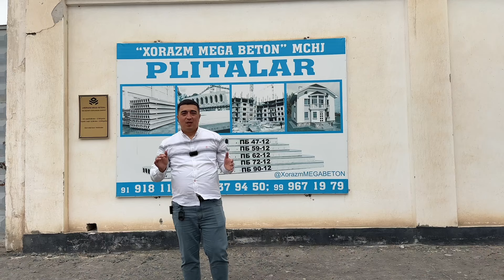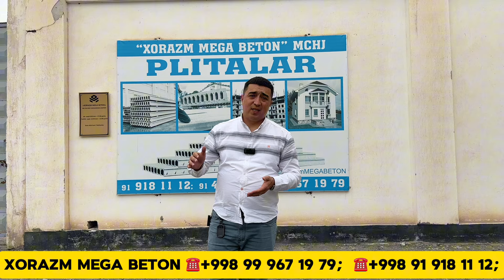1 METRDAN 12 METRGACHA BO'LGAN PLITA NARXLARI 2024 XORAZM MEGA BETON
"ХОРАЗМ МЕГА БЕТОН" М.Ч.Ж
ПЛИТА МАХСУЛОТЛАРИ КЕРАК БУЛСА МУРОЖАТ КИЛИШИНГИЗ МУМКИН.

КАНАЛ УЧУН ЯХШИЛИК БУ ВИДЕО ОСТИГА ЛАЙК БОСИНГ ВА КАНАЛГА ОБУНА БУЛИНГ!!!
Реклама учун телефон: + 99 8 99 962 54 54;